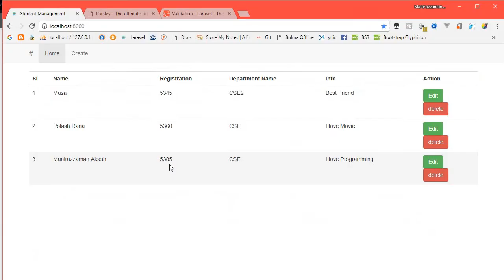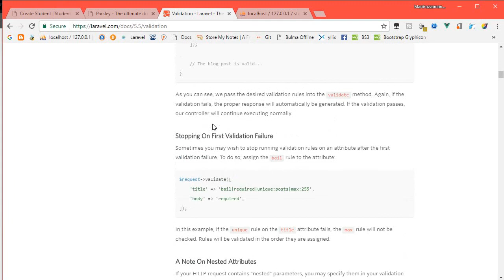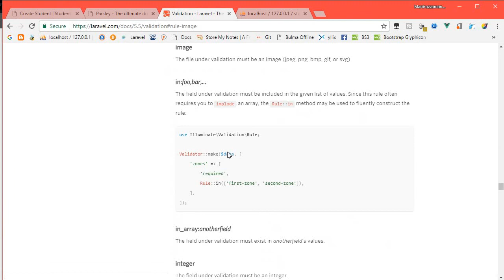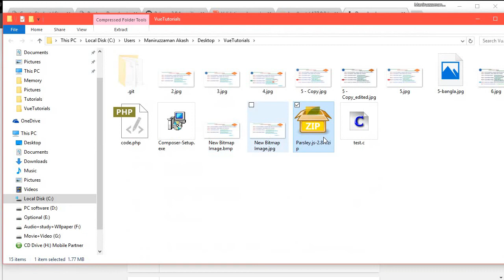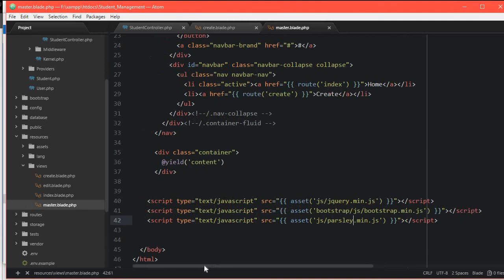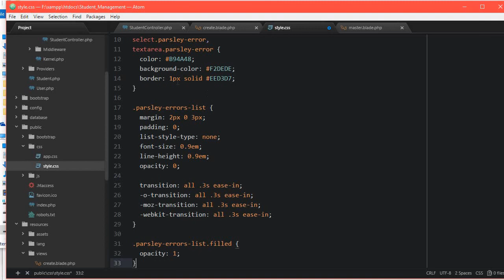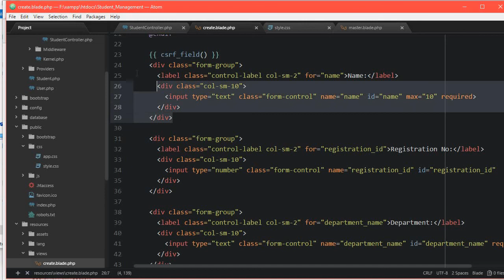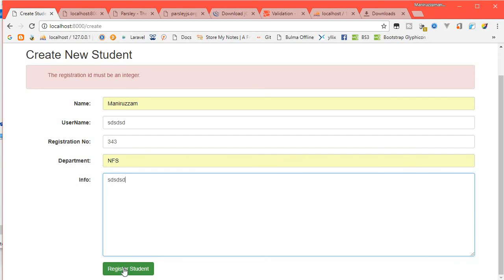6 Laravel Bangla Tutorial Part 6 Laravel Form Validation Serverside +Client Side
Download Laravel Bangla Tutorial Part 6 Files -

In this tutorial, I've shown the form validation of Laravel. I've shown Server side validation and frontend validation with Laravel and Parsely Javascript Library.

Upcoming -
7) User Authentication - Register, Login with Laravel
8) Laravel Custom User Authentication As needed
9) Laravel Model Relationships (Deep) ...

Stay with us to get more Laravel bangla video tutorials.

If there any problem in your code comment or download the full parts with sql -